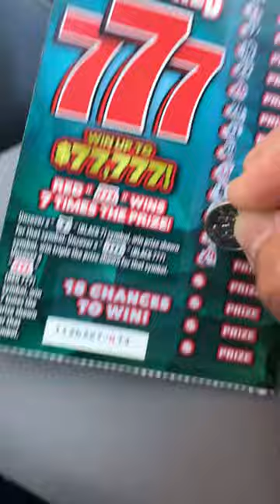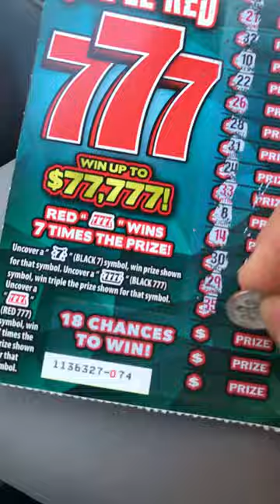New Triple Red 777 scratch cards (no luck) first scratch card video